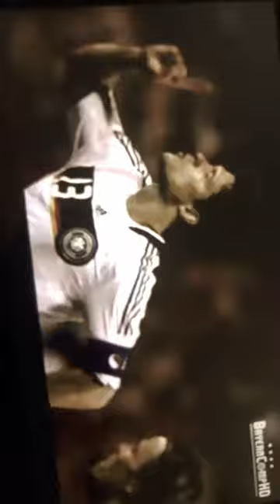The sad down fall of Michael ballack